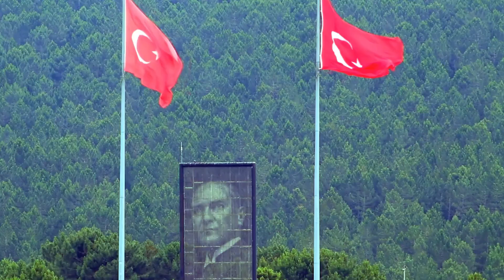Kosova Cumhurbaşkanına Muhteşem Karşılama! Kosova Lideri Türkçe Konuştu!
Cumhurbaşkanı Recep Tayyip Erdoğan, Türkiye'ye ziyarette bulunan Kosova Cumhurbaşkanı Vjosa Osmani'yi resmi törenle karşıladı.
Osmani'nin bulunduğu makam aracını, Cumhurbaşkanlığı Külliyesi önündeki caddede karşılayan süvariler, araca protokol kapısına kadar eşlik etti.
Cumhurbaşkanı Erdoğan, Osmani'yi Cumhurbaşkanlığı Külliyesi'nin ana giriş kapısında karşıladı.